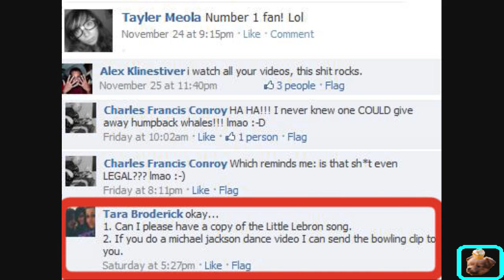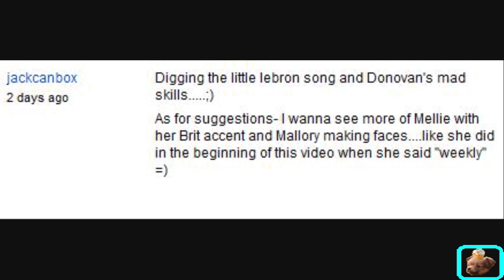Thanks-for-the-comments-and-suggestions-Giving!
(belated thanksgiving episode)
Episode #8
We made an awesome amateaur claymation, we hope you enjoyed it...and we read your comments, plus Mel danced like Michael Jackson :)

Leave some comments/suggestions and we'll answer them.